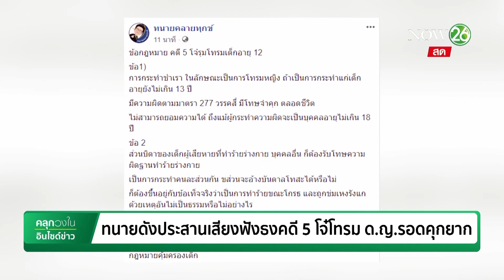ทนายดังประสานเสียงฟังธงคดี 5 โจ๋โทรม ดญ.รอดคุกยาก | คลุกวงใน อินไซด์ข่าว | 19 ธ.ค. 61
2 ทนายชื่อดังประสานเสียงลงความเห็นคดี 5 โจ๋สระบุรีรุมโทรมเด็กหญิงป.5 ชี้หลุดคดียากเพราะเป็นคดีโทษหนักความผิดชัดเจน  ขณะที่กระทรวงยุติธรรมยื่นมือช่วยเหลือผู้เสียหาย